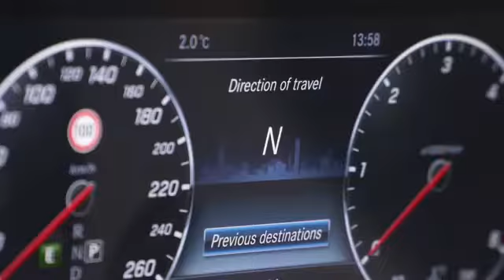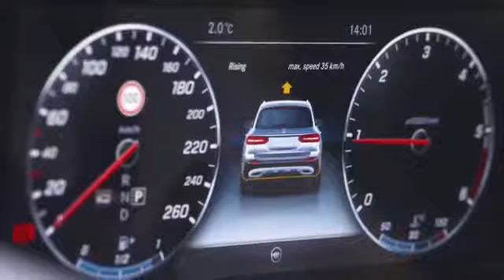Mercedes E Class All Terrain in the snow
From unpaved tracks to rock climbing!